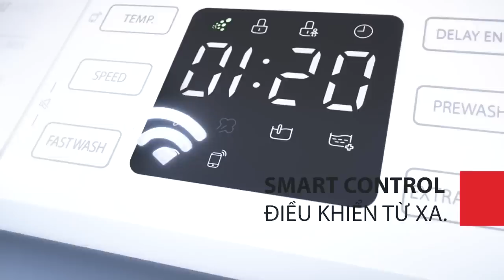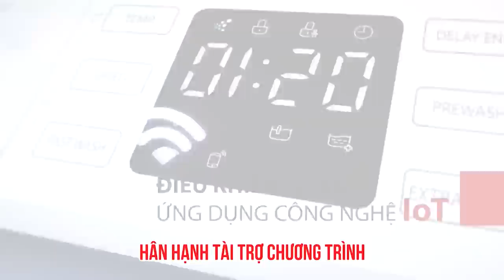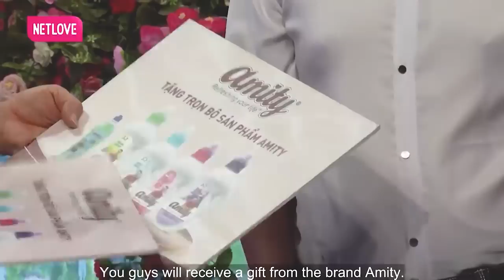Gái đẹp có 10 năm yêu đương nhưng lúc nào cũng trong cuộc vui cô đơn, hẹn hò hay nhất